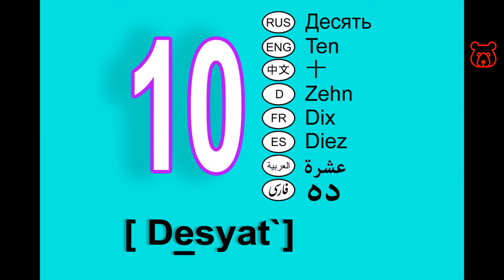Numbers in Russian. 10 (ten). Digits 0 - 10. Numerals 10-19. How to pronounce and spell correctly.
TEN (10) / ДЕСЯТЬ / DESYAT`

Digits from 0 to 10. Numbers in Russian from 10 to 19. Transliteration from Cyrillic to Latin. Correct Russian pronunciation from a native speaker.